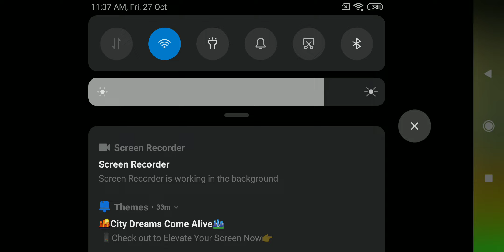How to dupe in blockman go skyblcok l NO CLICKBAIT l